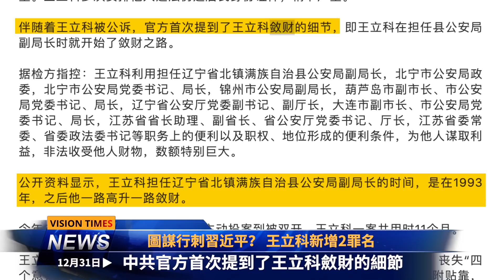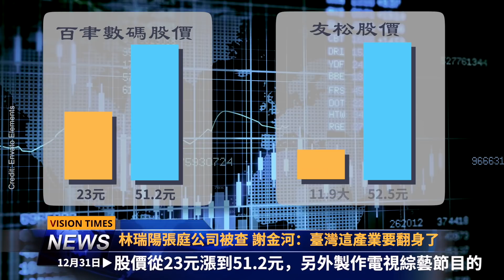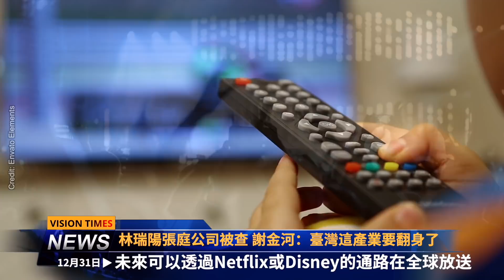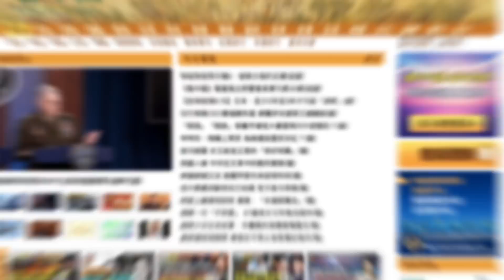圖謀行刺習近平？ 王立科新增2罪名！美國一定為臺灣而戰 理由為何？ 全球最醜、最沒用 柳京飯店讓金正恩抬不起頭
☀️今日內容 ☀️
00:00 提要
00:30 圖謀行刺習近平？ 王立科新增2罪名
03:03 美國一定為臺灣而戰 理由為何？
05:20 擔憂俄羅斯入侵烏克蘭 美航母打擊群留守地中海
07:24 全球最醜、最沒用 柳京飯店讓金正恩抬不起頭
09:49 林瑞陽張庭公司被查 謝金河：臺灣這產業要翻身了